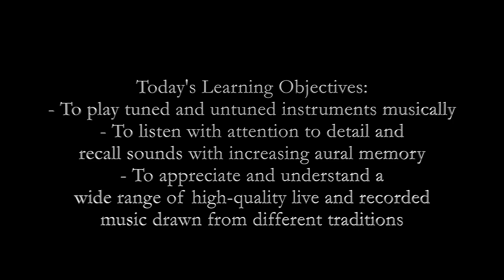Musical Moments 🎶 | Journey with the Wellerman 🎻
Join Neil Valentine from the University of Winchester Music Centre on a fun and interactive journey through the wonderful sea shanty ‘Wellerman’.

Clap along with interactive rhythms and accompaniments and be inspired to learn more about this wonderful music and others like it.

Instagram and Twitter: @musiccentreuow